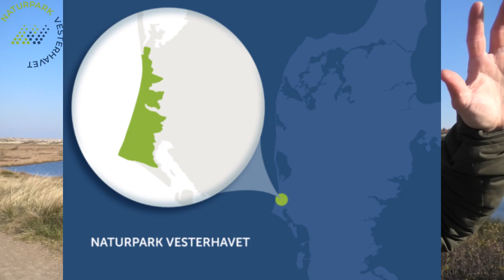HUGORMEJAGT I NATURPARK VESTERHAVET !!!!